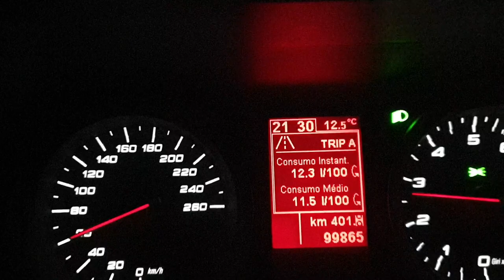Alfa Romeo 159 1750 TBi | Acceleration 60-100Km/h (3rd Gear)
Alfa Romeo 159 Ti 1750 TBi with 260Hp and 431N/m.

Repsol 98 Oct + Liqui Moly Octane Plus

Custom 70mm with  middle exhaust valve and magnaflow 200cell sports cat.

18'' 7 Hole Horseshore with Maxxis Premitra HP5 235/45R18 Wheels

Custom 76mm Cold Air intake

Activa o 🔔| Subscreve⤵️

Queres entrar em contacto comigo?

Segue-me!

Filado e Editado por André Anunciada@InCoGn1t0

Material para Filmar/Editar os meus Vídeos:

Main Camera - Canon SX540HS

Second Camera - Samsung Galaxy S9 Plus

Main GoPro - Gopro Hero 4 Black Edition

Alternate GoPro - Gopro Hero 4 Black Edition

Main Laptop - Custom Tower PC

Second Laptop -  2015 MacBook Pro 13'

Second Editiong Software - Nero Video 2016